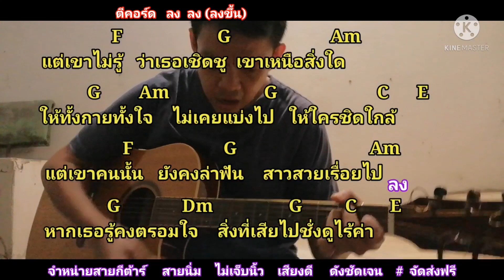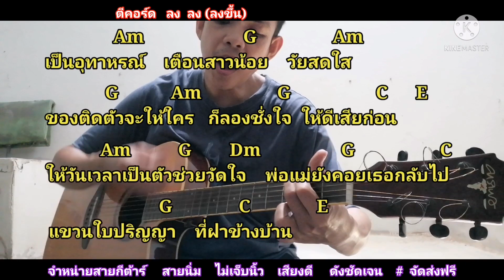เรื่องจริง​ผ่าน​เธอ​ สกายพาส​ Cover​ สอนกีต้าร์คอร์ดง่าย เล่นให้ดูทั้งเพลง​ ตีคอร์ดง่ายๆ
คอร์ด​เพลง​  เรื่อง​จริง​ผ่าน​เธอ​ คอร์ด​ง่าย​